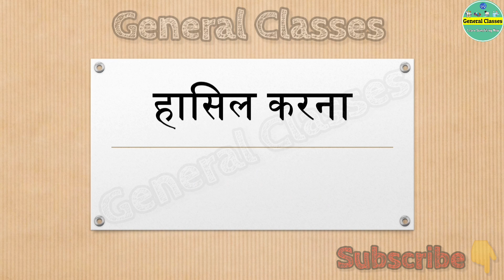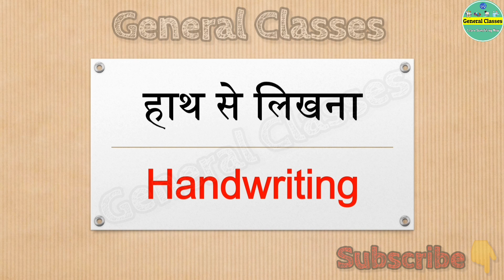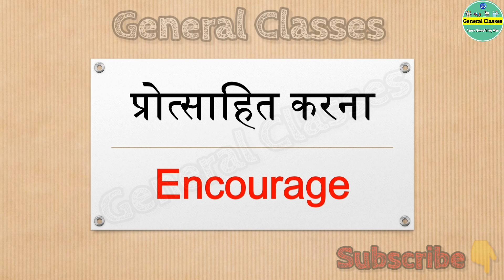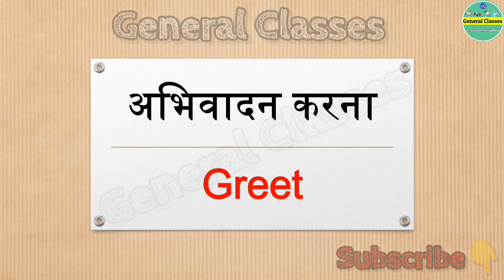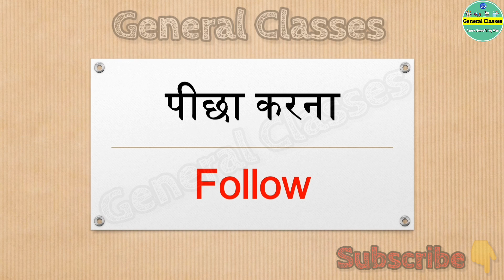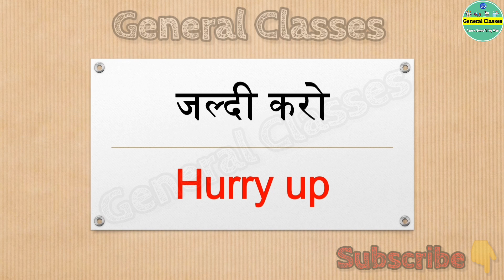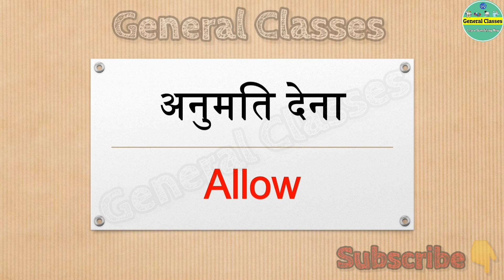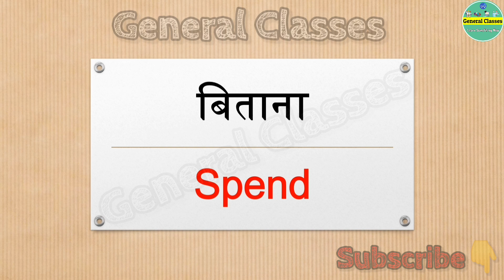📜 Dictionary | Daily Use English Words | Vocabulary | Word Meaning | Hindi to English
Daily Use English Words | Dictionary  Hindi to English | Vocabulary | Word Meaning | General Classes

इस विडियो में हम अक्सर English Speaking Practice में प्रयोग होने वाले English Words को प्रैक्टिस करेंगे। Hindi से English Meaning के साथ;

word meaning dikhaye
word meaning daily use
vocabulary
vocabulary classes